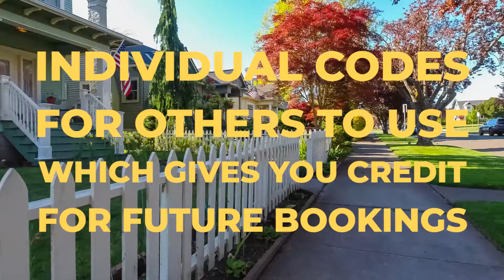The VIP Card | A New Genesis Vue Promotion